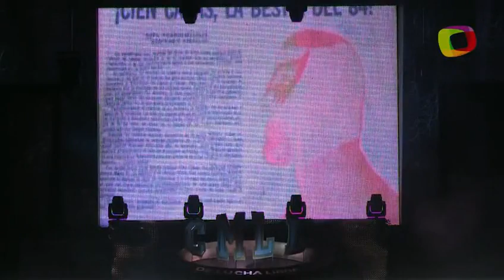Fuego, Oro Jr. & Triton vs. Canelo Casas, Disturbio & Guerrero Negro Jr. (CMLL on Terra 3/7/2014)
From Arena México in México City, D.F., México

Best Two Out Of Three Falls Six Man Tag Team Match